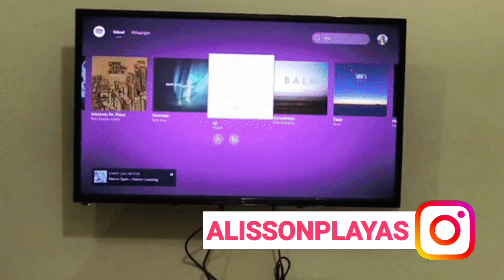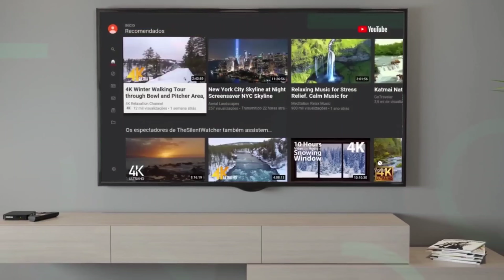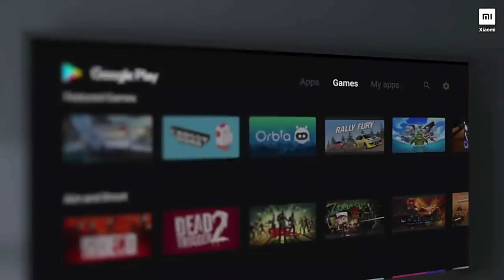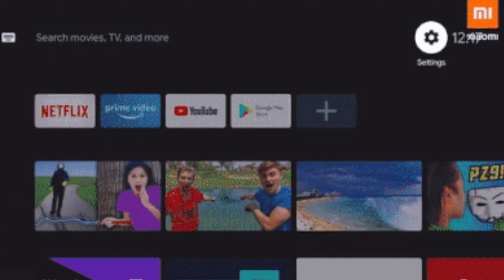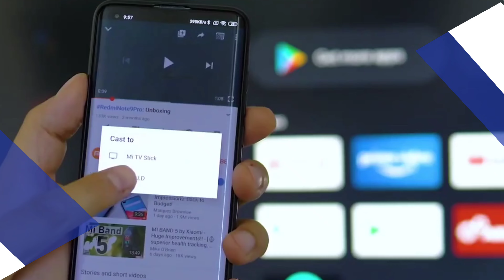Melhores tv box para comprar na black friday 2021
INTELBRAS IZY PLAY

TANIX TX6S

ELSYS ETRI02

OPCAO EXTRA

FIRE TV LITE

VÍDEOS SUGERIDOS

Melhores tv box para comprar na black friday 2021,black friday 2021,black friday,tv box,tv box 2021,as melhores tv box 2021,melhor tv box,as melhores tv box,tv box xiaomi,android tv box 2021,melhor tv box custo beneficio 2021,melhores tv box

5 melhores tv box para comprar em 2021,melhor caixa de tv android 2021,melhor tv box 2021,tv box android,tv box barata,melhores box android 2021,5 melhores tv box para comprar em 2021 tv box,melhores tv box 2021

5 melhores tv box para comprar em 2021,melhor caixa de tv android 2021,melhor tv box 2021,tv box android,tv box barata,melhores box android 2021,5 melhores tv box para comprar em 2021 tv box,melhores tv box 2021

5 melhores tv box para comprar em 2021,melhor caixa de tv android 2021,melhor tv box 2021,tv box android,tv box barata,melhores box android 2021,5 melhores tv box para comprar em 2021 tv box,melhores tv box 2021

5 melhores tv box para comprar em 2021,melhor caixa de tv android 2021,melhor tv box 2021,tv box android,tv box barata,melhores box android 2021,5 melhores tv box para comprar em 2021 tv box,melhores tv box 2021